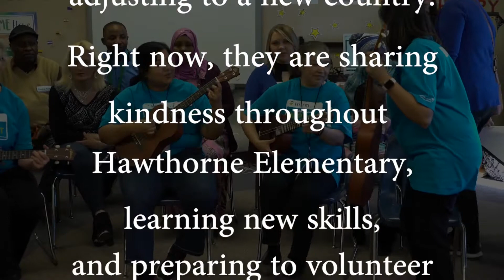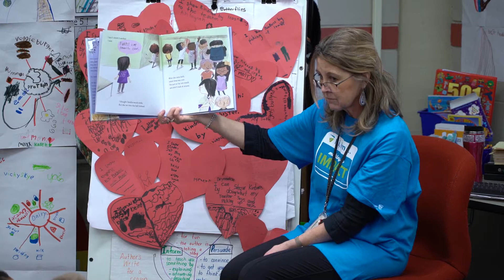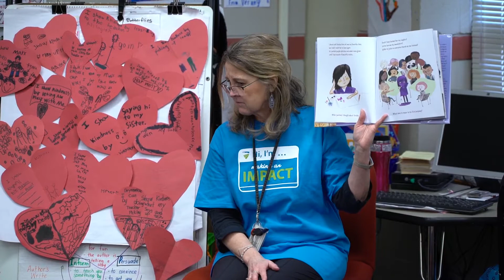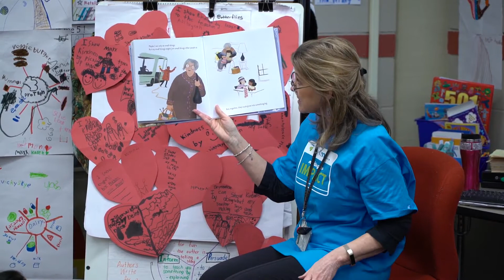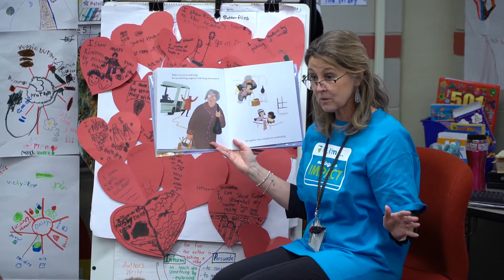2020-03-10 Parent University Kindness